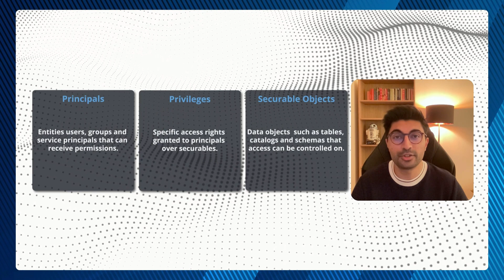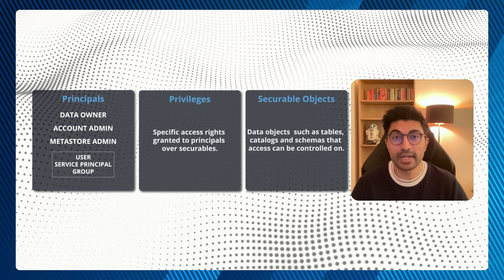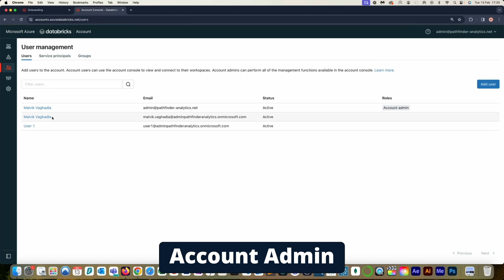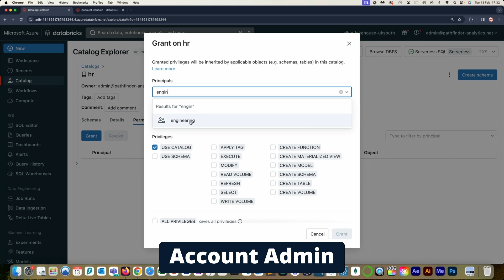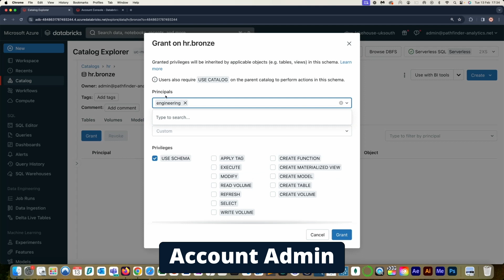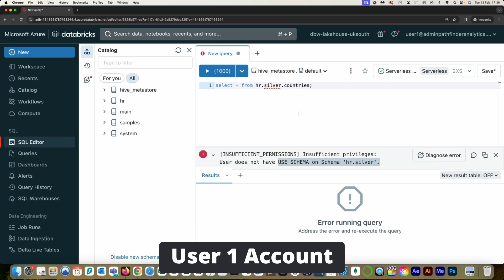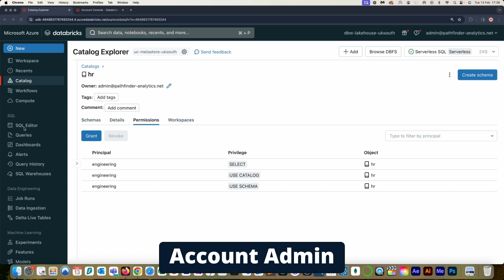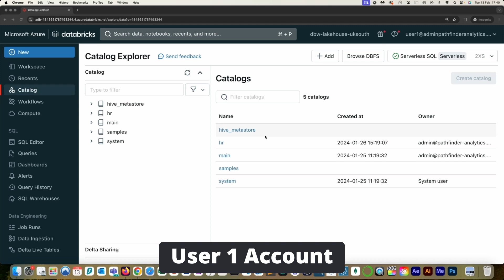Data Access Control with Databricks Unity Catalog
Welcome to this straightforward and practical guide on Privilege Management with Databricks Unity Catalog.

This video explains how to control access to data and other objects in Unity Catalog.

⌚Timestamps:
00:00 Introduction
00:28 Unity Catalog Security Model
02:28 Assigning Privileges Demo